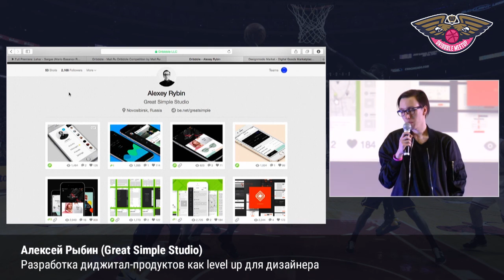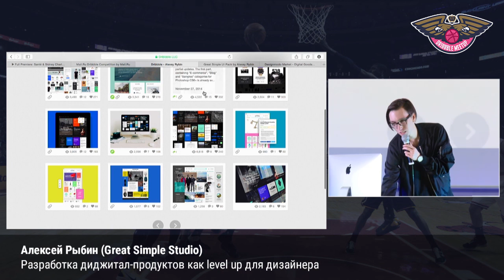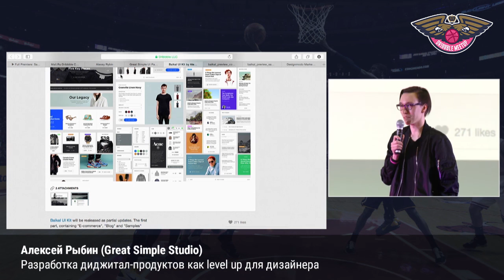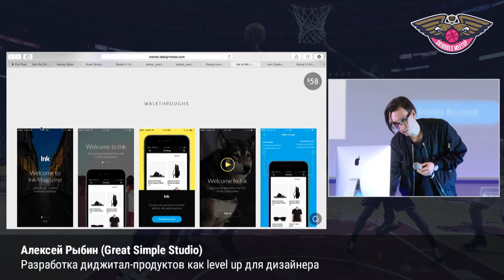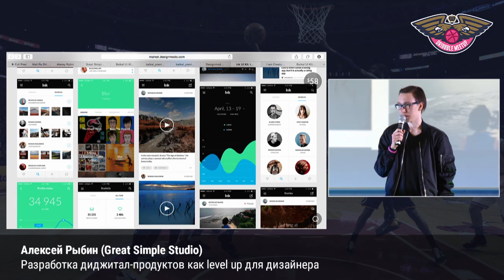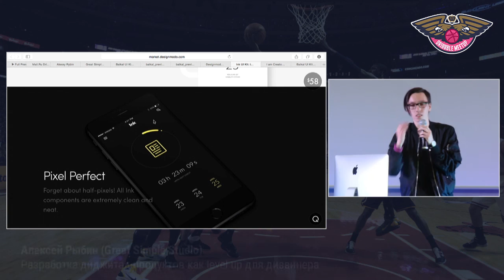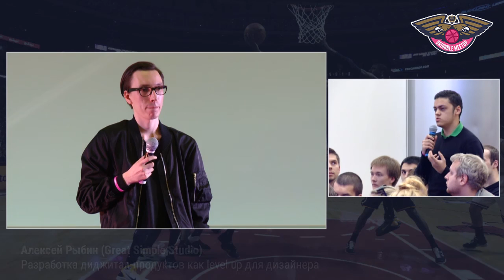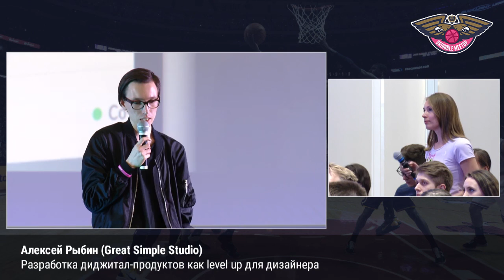Алексей Рыбин: «Разработка диджитал-продуктов как level up для дизайнера». Dribbble Meetup 2015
В московском офисе Mail.Ru Group состоялась конференция Dribbble Meetup 2015. Участники рассказали о том, как создаются современные сайты, веб-сервисы и мобильные приложения. Смотрите на нашем канале полную запись встречи.
Хотите знать больше обо всех значимых мероприятиях, проходящих при нашем участии? Читайте блог